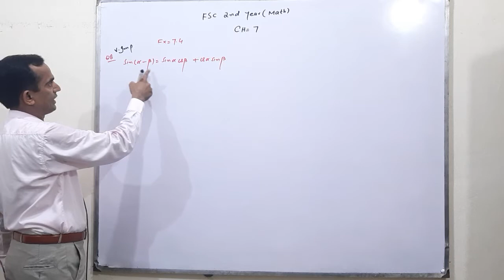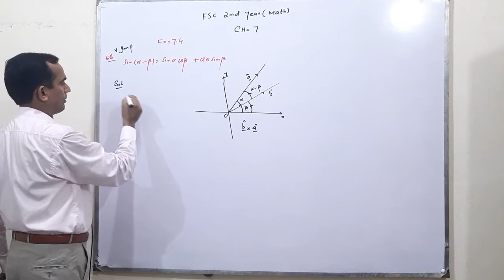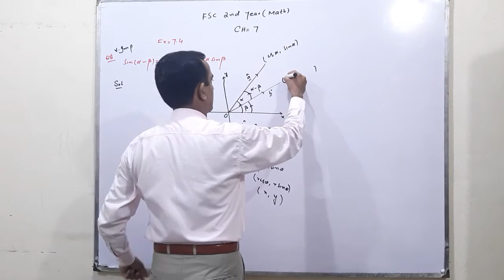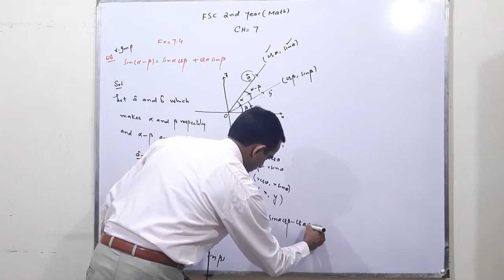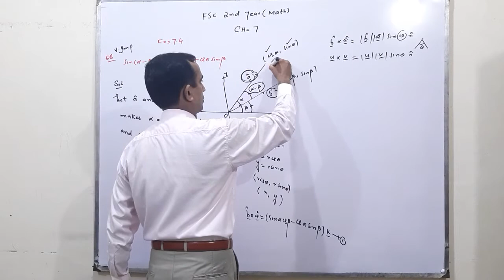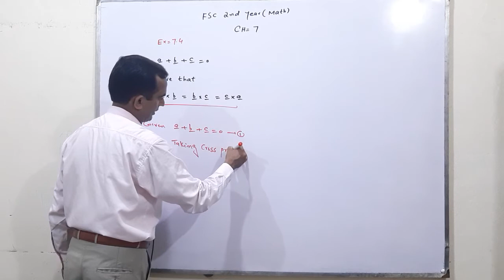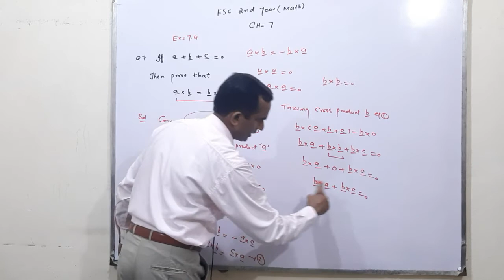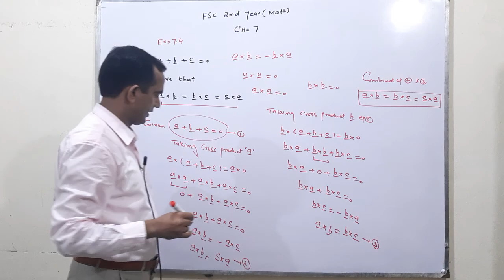Exercise # 7.4 part 2 | Lecture 78 | Asif Mahmood AP